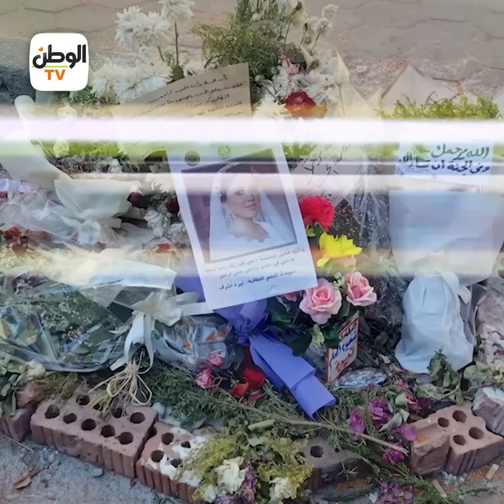انهيار والد «نيرة» أمام قبرها في أول جمعة بعد رحيلها